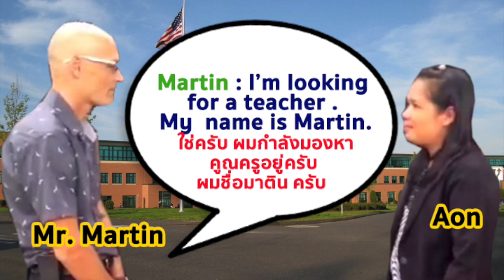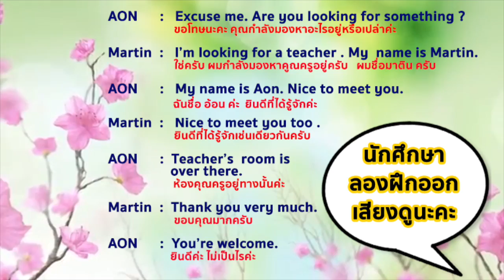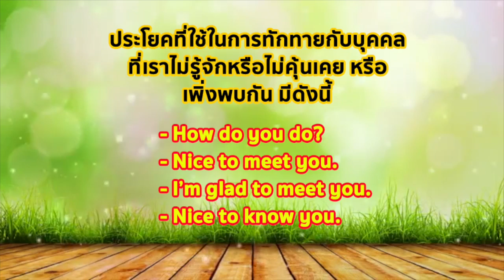EN101002V2 อังกฤษ ประถม บทที่1 เรื่องที่2 การทักทายบุคคลเมื่อพบกันครั้งแรก